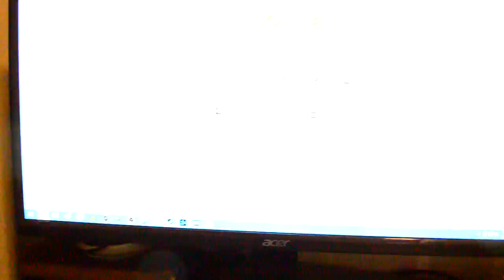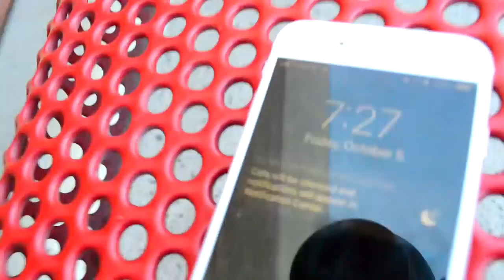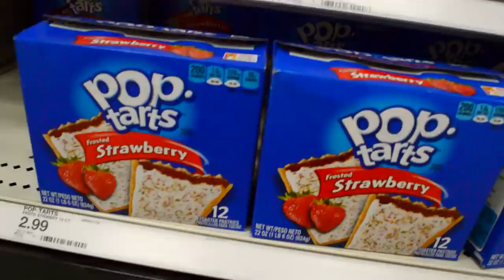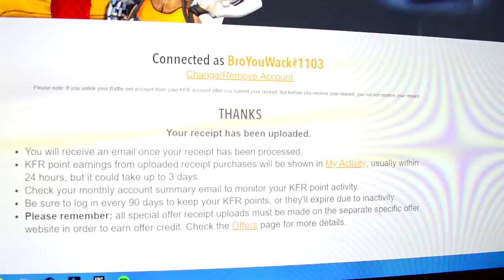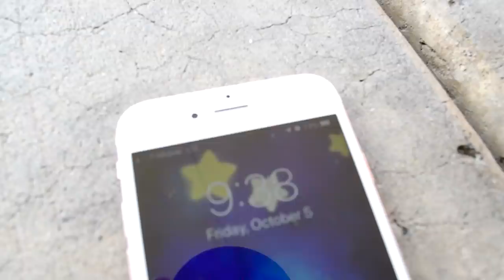Overwatch - BUYING THE MOST EXPENSIVE LOOT BOX (The Worst Vlog Ever)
Kelloggs and Overwatch teamed up to allow people who buy 3 boxes of Pop-Tarts to get a free Gold Loot Box! Since I love Overwatch, and I love Pop-Tarts just as much, I thought I would try this out... with a vlog.

Where to get your free gold loot box (after buying 3 boxes of 12 pack Pop-Tarts) (US Only)